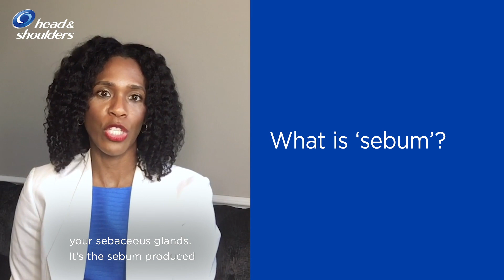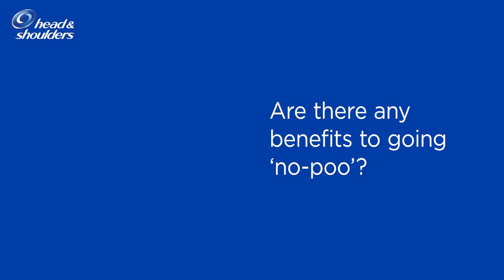Sebum - Scalp Care FAQ with Dr. Rolanda Wilkerson | Head & Shoulders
Dr. Rolanda Wilkerson, our Principal Scientist is answering your frequently asked questions about scalp and scalp care such as how often you should wash your hair in a week or should you skip washing your hair during lockdown.

Check out her tips to keep your hair and scalp healthy!

00:21   What is sebum?
01:21   Can being indoors make your scalp oilier?
01:59   'Sebum cure' routine: will it help my scalp?
03:06   Are there any benefits to 'going 'no-poo'?
03:56   How often should I wash my hair to manage sebum?